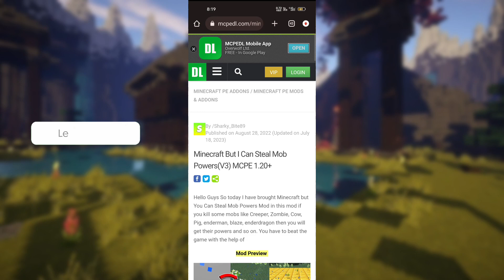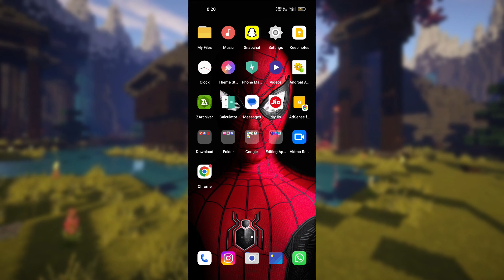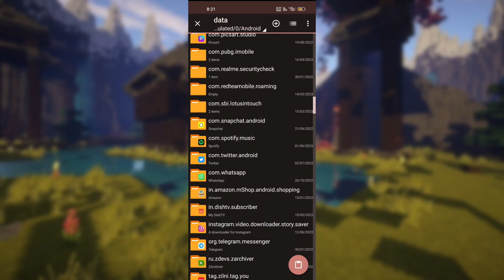Minecraft But I Can Steal Mob Power's Absorbing Add-on Abilities with Mods How to download 😉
🟢Add-on Download link 🔗👇
 🥲Sorry Guyss Jo is video mein addon btaya hain wo remove ho chuka hain pr iska alternative ye rha ⬇️

Video discription-
           Minecraft: Power Theft - Stealing Mob Abilities Ultimate Minecraft Mod Steal Mob Powers and Dominate!"

Phone.  = Realme narzo 20 pro
               = Samsung A13